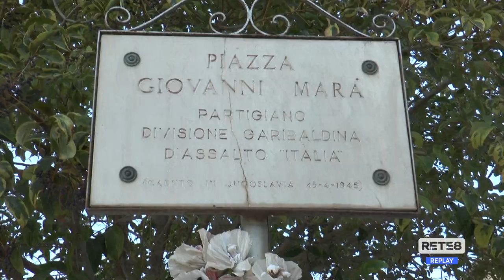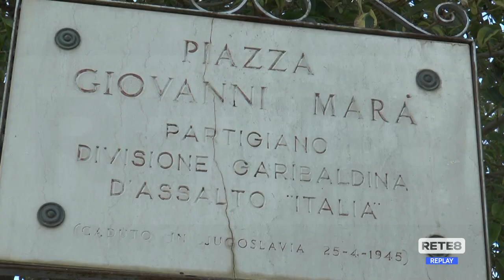Giulianova - Svastica sulla targa del partigiano Marà